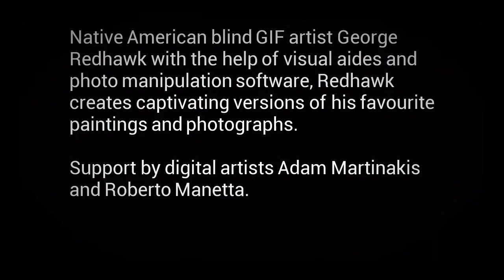Copy of George Redhawk by Mervyn Day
BLIND GIF ARTIST  GEORGE REDHAWK